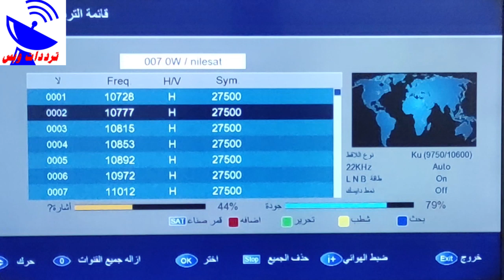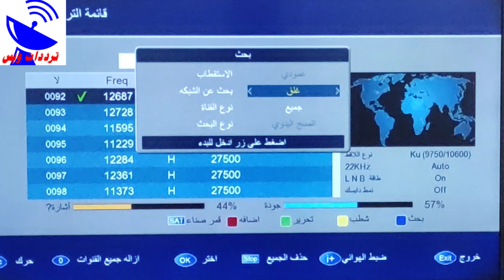تردد قناة الخرطوم الجديد 2020 Khartoum HD علي النايل سات